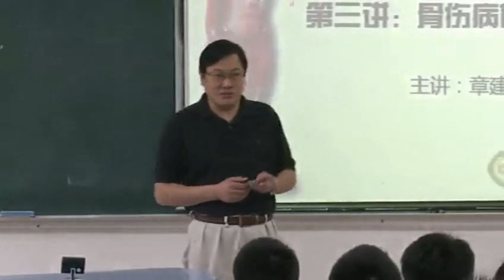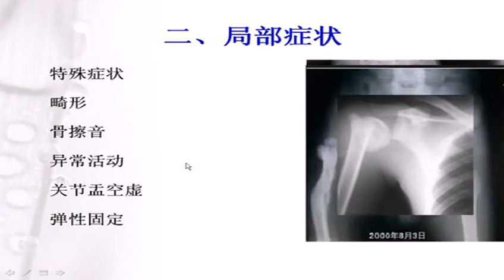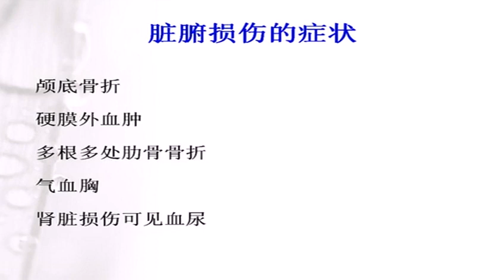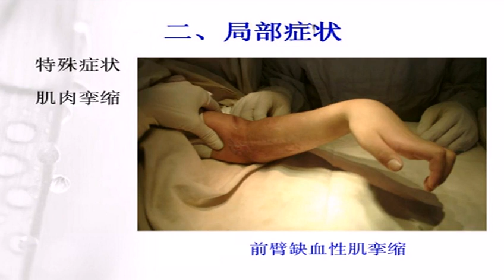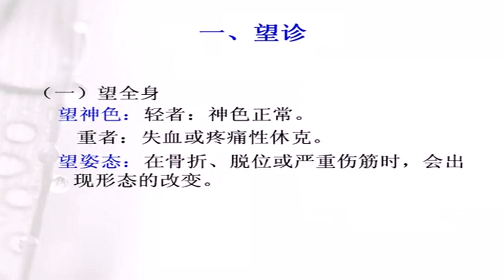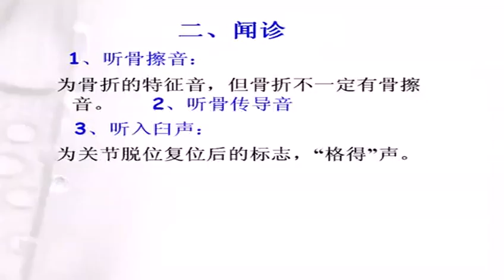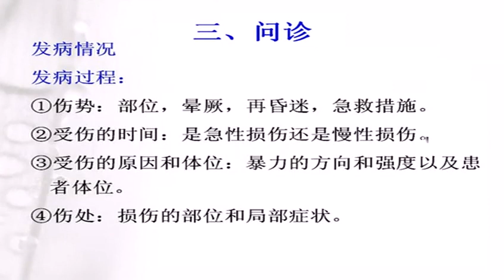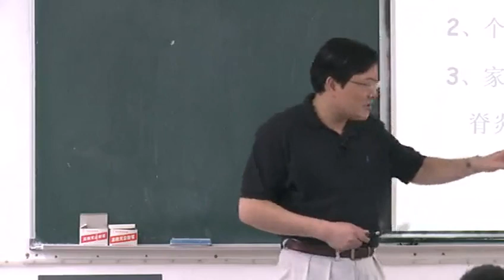中医伤科学39之04.骨伤病的临床诊查（一）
接下來將會持續更新中醫，養生相關視頻……
請關注點贊支持！